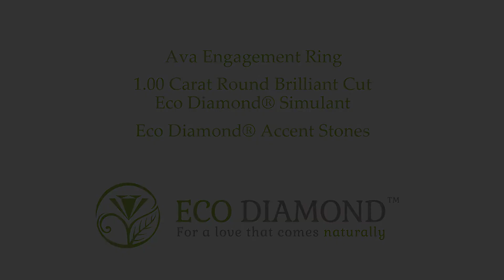Ava Engagement Ring with 1.00 Carat Eco Diamond® Simulant Center and Eco Diamond® Accent Stones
Featured is our newly added Ava with a 1.00 carat round brilliant cut Eco Diamond® Simulant and Eco Diamond® accent stones on the underside of the center stone! This is set in one of our beautiful ring boxes which comes with all of our jewelry!